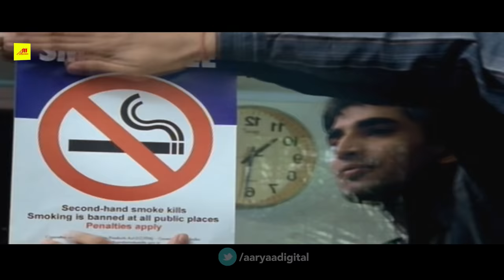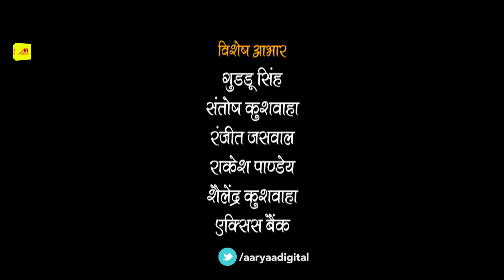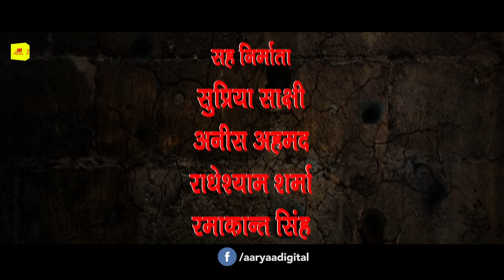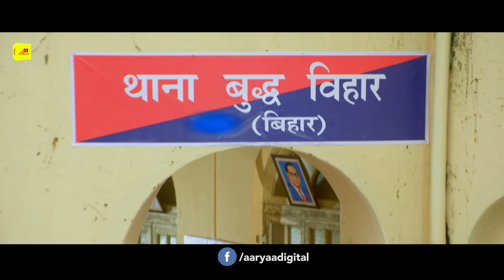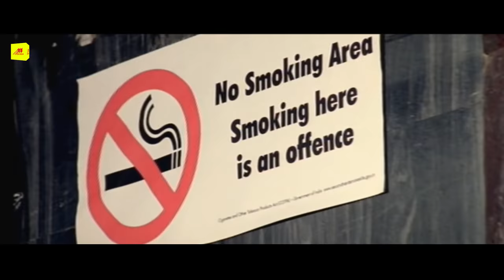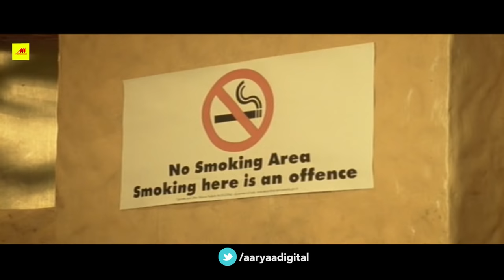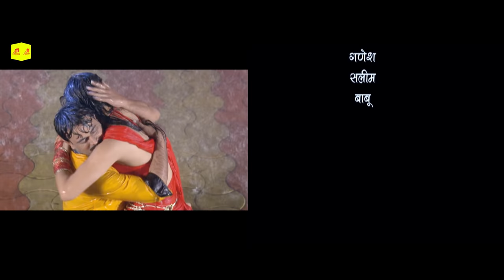Gang of Siwan | Sunil Dubey, Ajjita Singh | Bhojpuri Movie | भोजपुरी खतरनाक मूवी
Movie : Gang Of Siwan
Producer : Dilshad Ali
Co.Producer : Supriya Sanchi,Aneesh Ahamad,Radhe Shyam Sharma
Director : Raju Chouhan
Starcast : Sahil Khan, Sunil Dubey,Ajjita Singh,Priya Sharma,Madhuri Mishra,Komal Dhillo,Ehshan Khan,
Lyrics : Vinay Bihari, Vipin Bahar,Farvinder Rao
Action : Singh Is King
Singer : Alok Kumar, Priyanka,Shahid,Indu Sonali,Anuradha Singh,Rupesh Mishra,Alka Jha,